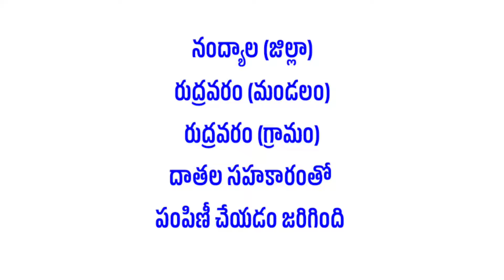విజయవాడ వరదబాదితులనిమిత్తం దాతల సహకారంతో పంపిణీ | GVS TELUGU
GVS TeluguYouTube Channel
కళాకారులకు కళాభిమానులకు నమస్కారములు
మేముచేసె తెలుగు భజన లిరిక్స్ వీడియో పాటలు
నచ్చినట్టైతె లైక్ 👍షేర్ 🔁 కామెంట్ ✍️చేయండి

ఫ్రెండ్స్ ఈ క్రింది 👇లింకు పై క్లిక్ చేసి మీకు నచ్చిన పాటలు వినండి

1
2
3
4
5
6
7
8
9